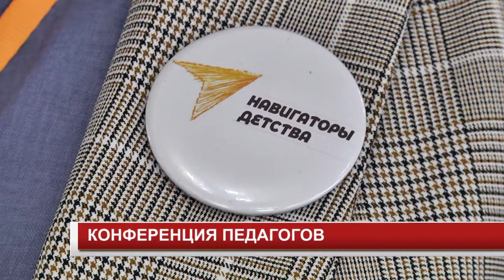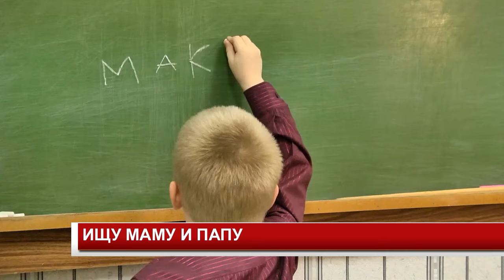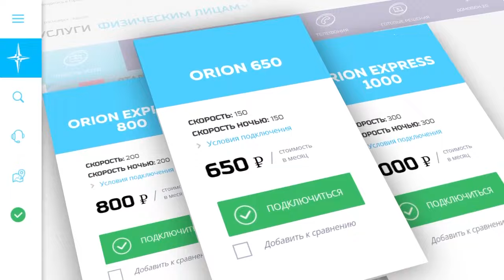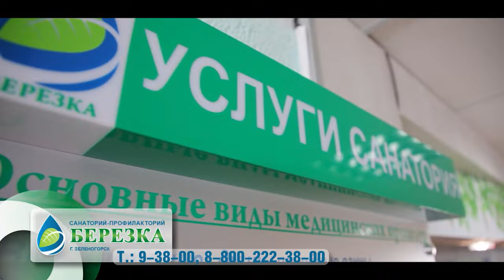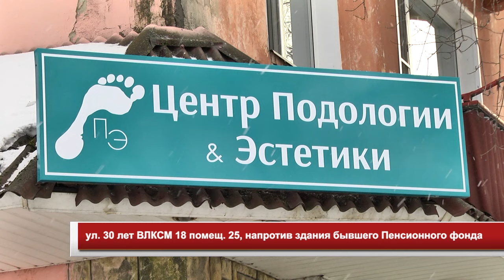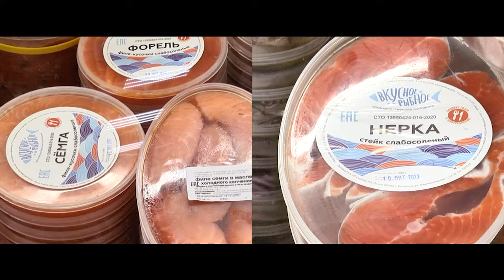Новости 2024 03 06